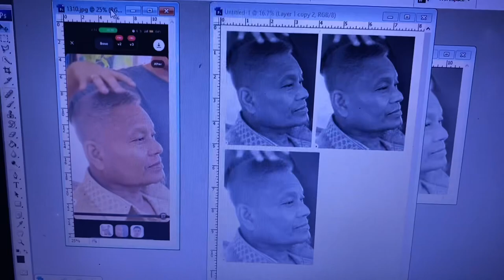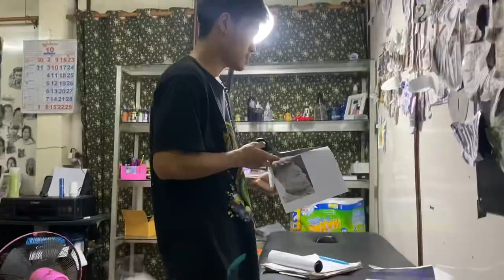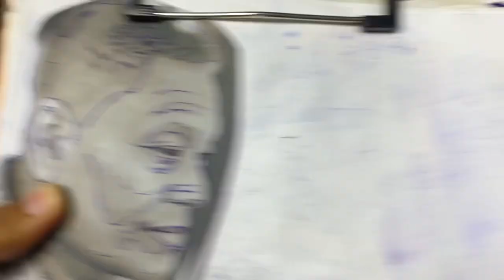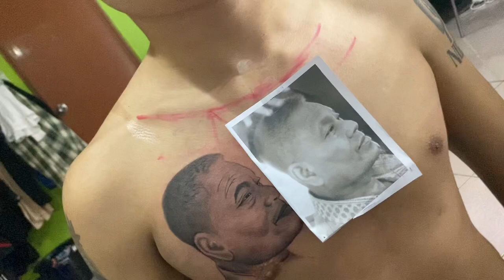Take my brother to tattoo shop for surprise mom and dad with his new tattoo.